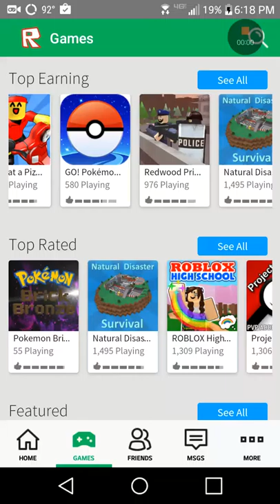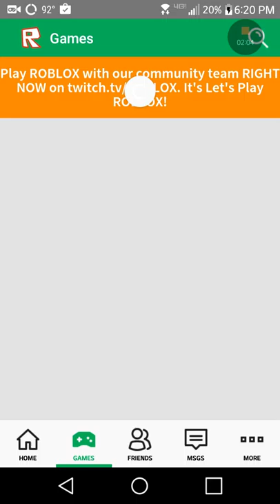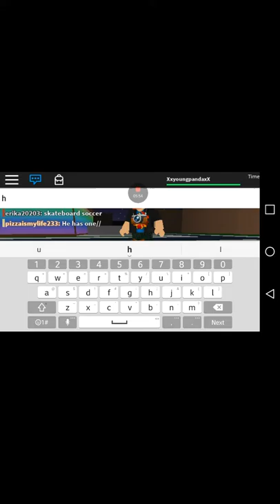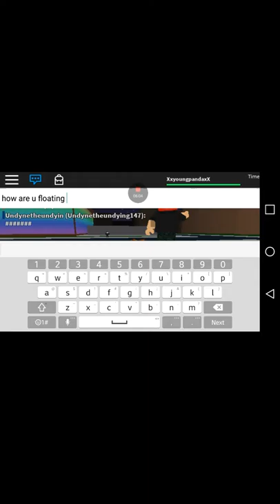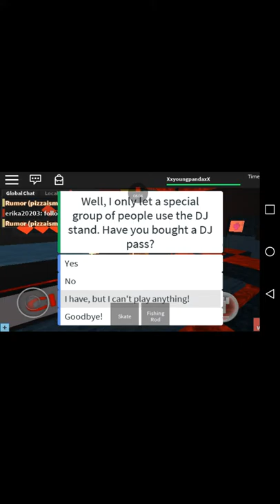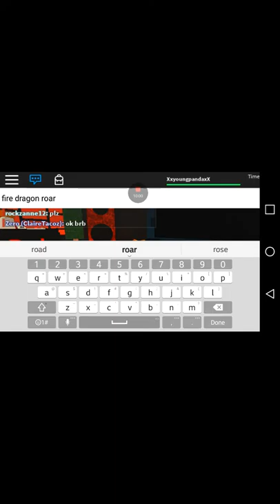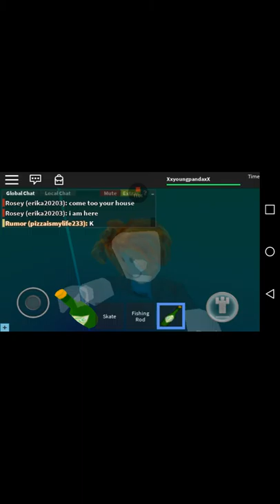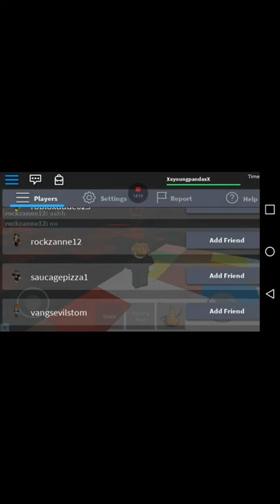Roblox high school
On a phone